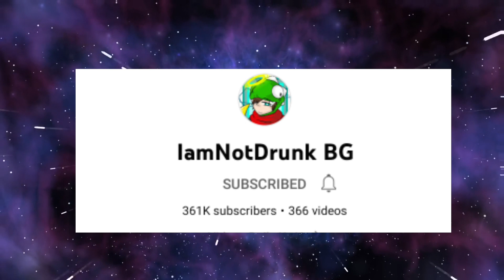TOP 6 BEST PC PLAYERS OF BLOCKMAN GO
IGNORE TAGS 👇
Amaan BG
MATTSUN BG
Tyler Banks
Naomi BG
IamNotDrunk BG
MrMaster BG
Solvax BG
NawazBG
CATMM BG
Ratura BG
BlockmanGo
Schwarz Stern BG
Calico BG
NotNever
Vince BG
Elite BG
BRSPro BG
pls subscibe!
blockman go
blockman go bedwars pvp
blockman go bedwars
blockman go adventures 2022
blockman go adventures
magic creator bg
magic creator
magic creator blockman go
magic creator blockman go adventures
blockman go content
blockman go youtube
blockman go content creator